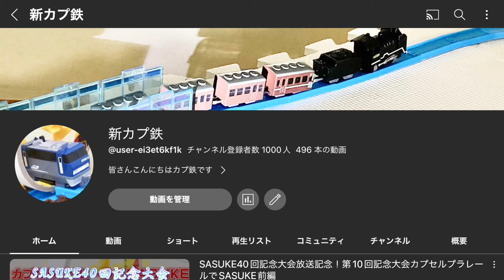坂レールの組み立てが大変？ミニモータートレイン新作登場！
新カプ鉄チャンネルではカプセルプラレールやミニモータートレインの動画を投稿しております
当チャンネルの動画が沢山見られる再生リスト↓